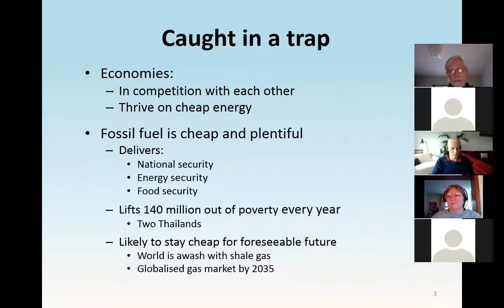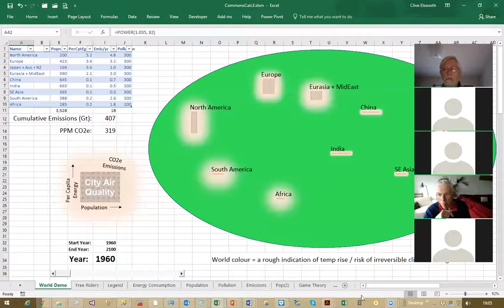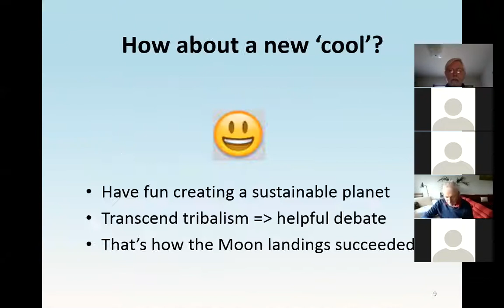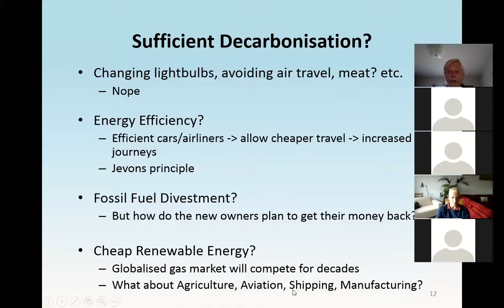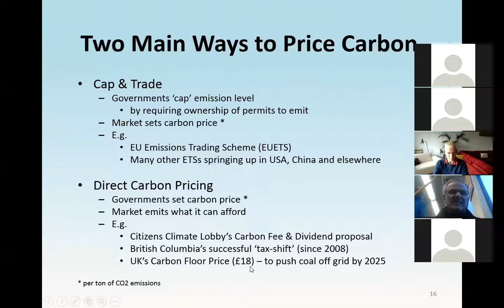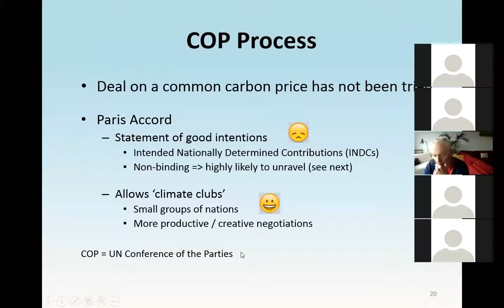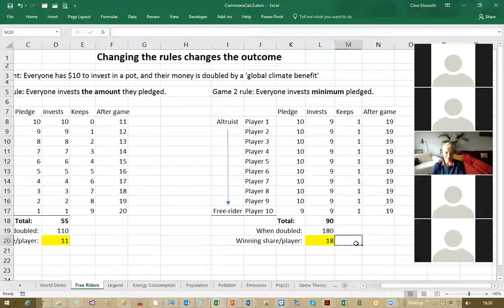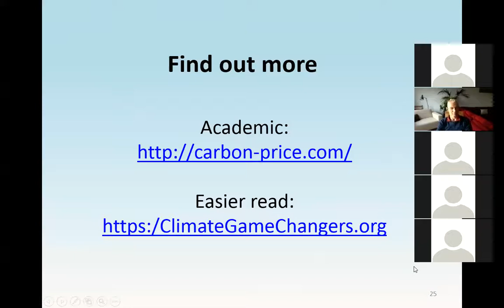Solving the climate free rider problem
Introductory presentation on how the Paris Accord can allow a climate club of industrialised nations to agree a common carbon price commitment. This would overcome the free-rider problem, enabling collective ambition to be raised.